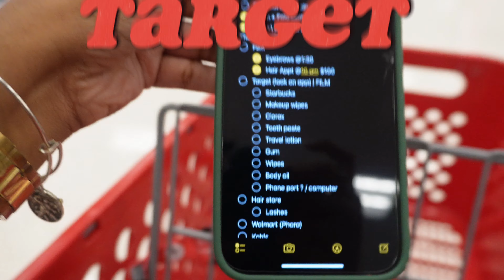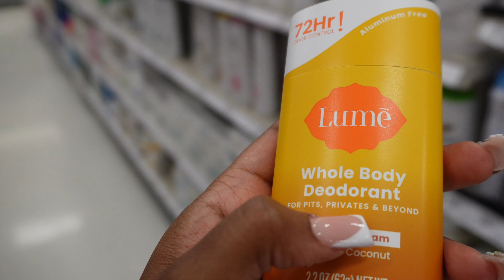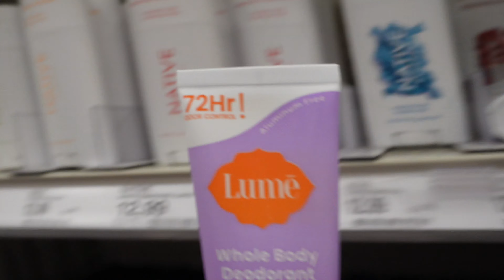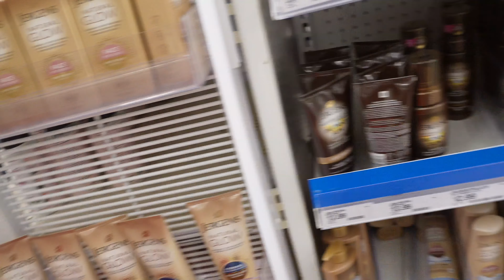PACK & PREP WITH ME FOR VACATION | *LAST MINUTE* PACKING + SHOPPING + APPOINTMENTS & MORE !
Hey Yall, Come along with me to prep and pack me for my birthday trip!
Be on the lookout for my 24th birthday vlog in Miamiiii !

📸 Equipment Used:
- Sony EV - Z10 + Iphone 14 Pro Max
- Editor: CapCut